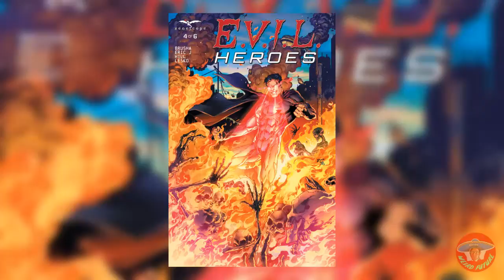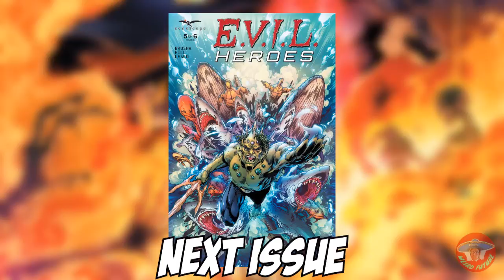E.V.I.L. Heroes #4 of 6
Time for more destruction! The Hellions take on another one of these evil gods! NOT EVERYONE WILL MAKE IT OUT ALIVE!